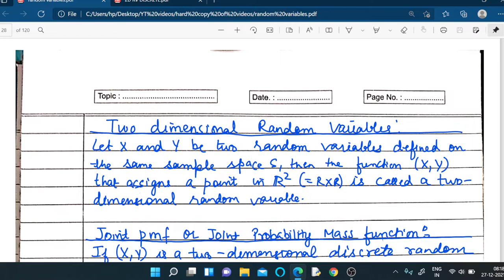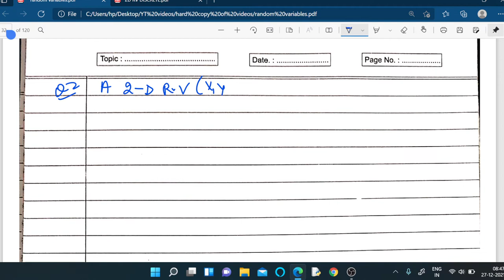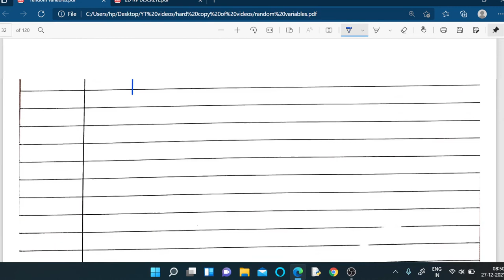TWO DIMENSIONAL DISCRETE RANDOM VARIABLES, JOINT P.M.F, CONDITIONAL P.M.F, MARGINAL P.M.F:(IN HINDI)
In this video, we will discuss two dimensional random varaibles, marginal probability mass function, conditional p.m.f in discrete random varaibles.  Questions based on this concept will be done in detail.  Link for the previous lecture and subsequent lecture is given below.